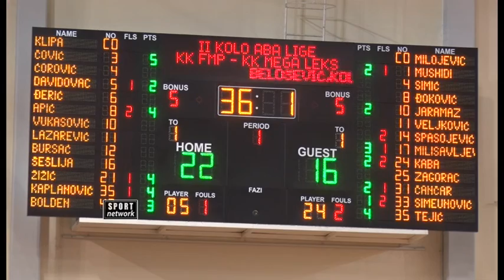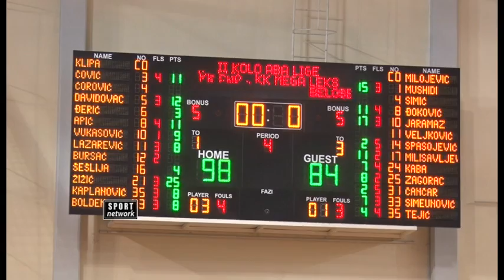"Panteri" moćni protiv Mege